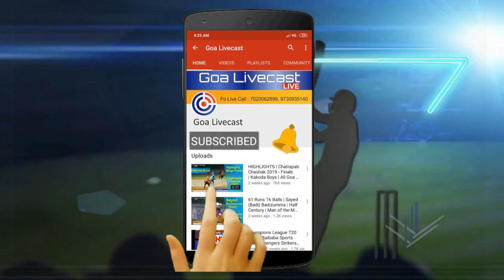LAKSHAY GARG 64 RUNS OF 34 BALL | SEMI FINALS | SANGUEM CRICKETERS TOURNAMENT 2021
20TH SANGUEM CRICKETERS T20 LEATHER BALL CRICKET TOURNAMENT 2021